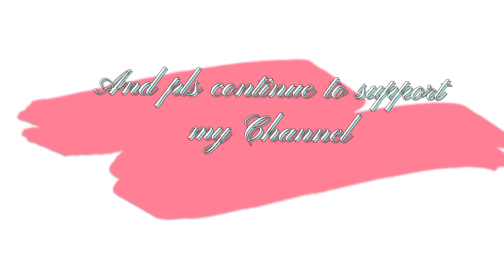Riding Ferry boat frm Central to TST- Lets Go- 100Buhay OFW Hongkong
lets have fun po guys